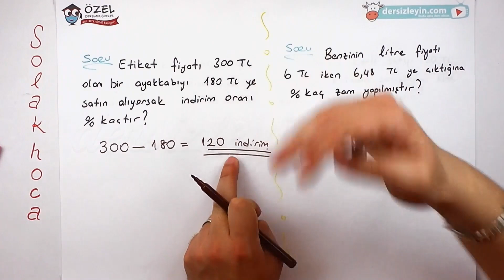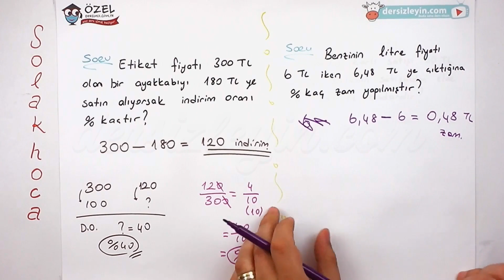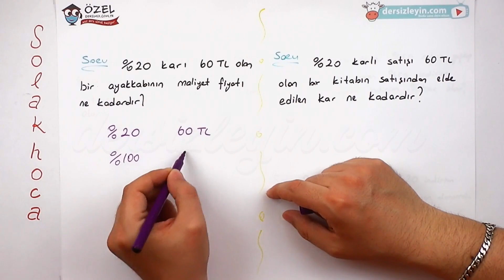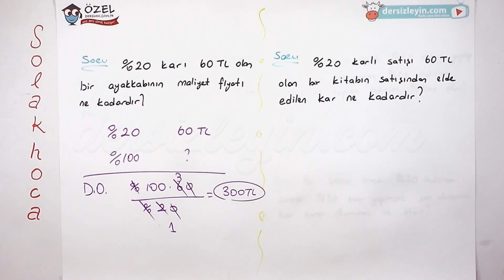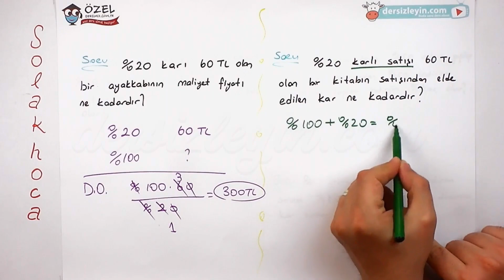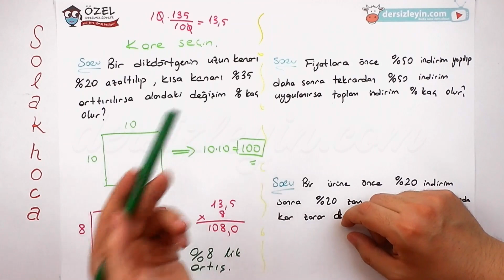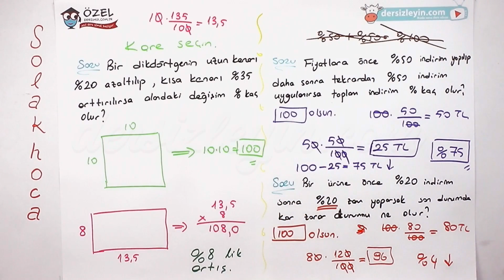YÜZDELER / SORU ÇÖZÜMLERİ - 1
7.sınıflar için hazırlanan bu videomuz Yüzdeler konusuyla ilgili soruların 1. videosudur.  Videomuzu izleyerek konuyu öğrenebilir ya da bilgilerinizi pekiştirebilirsiniz.